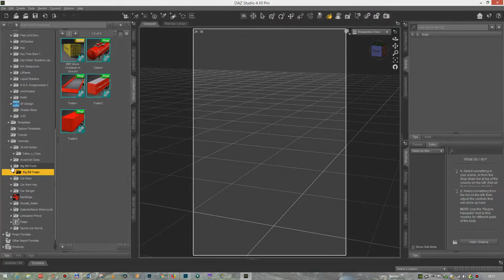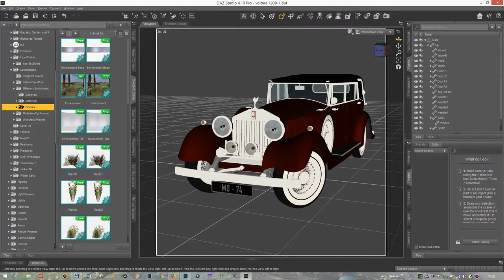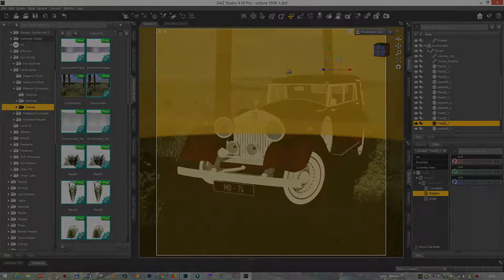JCG-ART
Graphiste et créateur